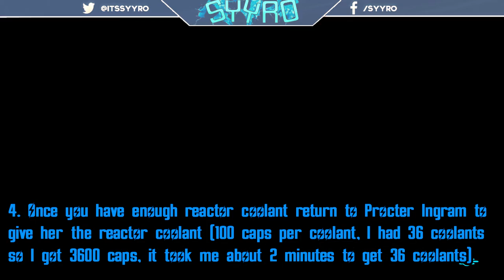Fallout 4: BEST INFINITE Caps glitch (18,000+ Caps every 10 minutes)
BEST INFINITE Caps glitch (18,000+ Caps every 10 minutes), this glitch is the best glitch in the game atm you can get upwards of 10,000 caps per 10 mins